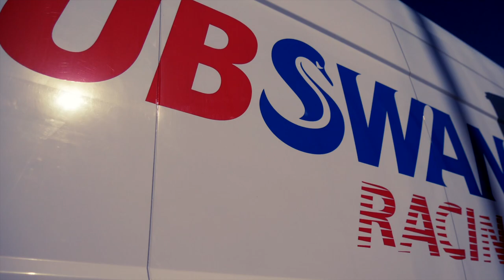Swan Tuscany Challenge | Day 1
Preparations finished, practice completed, The Swan Tuscany Challenge got serious today - and with four different winners in each of the four races held the competition looks like it will be wide open across the two one-design fleets.

On a day of varied conditions out on the Gulf of Follonica results on the water confounded some of the expectations generated in the practice race, as well as the form book from previous seasons.

In the 13-strong ClubSwan 50 class the first race saw a nail-biting finish, with Hendrik Brandis' Earlybird leading the fleet around most of the course before holding off a last-ditch challenge from Andrea Bianchedi's Drifter Sail to take the win by just three seconds, with Stella Maris completing the podium.

In the second race the Austrian-flagged Stella Maris further lifted her game, with August Schram's team taking a well-deserved victory to lead the ClubSwan 50 class on countback, level on points with Drifter Sail who placed second again.

It was also a close-run affair in the ClubSwan 36 class with the top five boats in the seven strong fleet each taking at least one podium place apiece. John-Christian de Champs' Cuordileone finished the day top of the table after taking a third spot followed by a win in the second race. Just a point behind is Giangiacomo Serena di Lapigio's G-Spot, which held off ` P. Burkart's Goddess to win the first race of the day. Mehmet Taki's Facing Future is in third spot overnight with a 4-2 scorecard.

📸 CSR / Studio Borlenghi